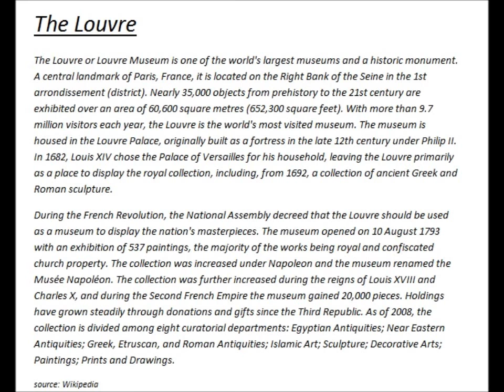The Louvre tour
A tour of the Louvre museum in Paris, France.

Accompanied music:
Justin Townes Earle - Harlem River Blues
Pony Bravo - El Guarda Forestal
Trailer Bride - Graveyard
Santa Cruz - Whatever it takes